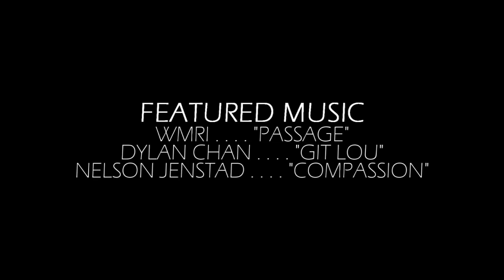Don't Leave Me (Horror, 2011)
Don't Leave Me is a short film made in 2011 taking on a more serious/psychological vibe.

Synopsis: A man and his girlfriend enjoy a romantic time in bed. Only until he starts to get visions of an alternate reality. Things quickly turn tragic as he learns that the visions may be real and he is in a fantasy.

Written and Directed by: Ryan Kirtley

Starring: Nicholas Brown, Marlena Bartha